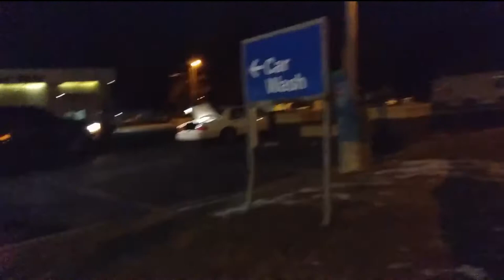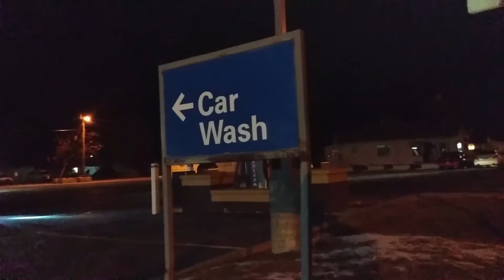Audit: Clifford the Body Guard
Clifford and I have a follow up while Baisch and Co. have safety concerns.